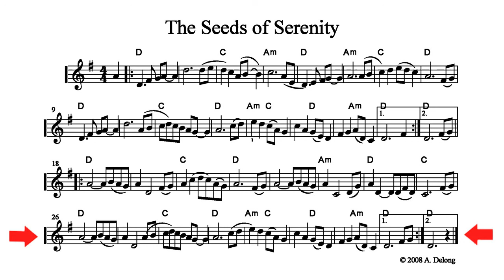The Seeds of Serenity - a tune by Anne Delong for alto and tenor recorder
Thisis a tune from my first tunebook, "The Barefoot Sailor and Other Tunes for Fiddle and Mandolin". The sheet music is arranged for violin, but I found the tune suitable for recorder as well.  Play it gently and not too fast.